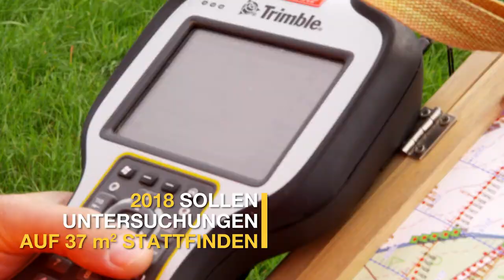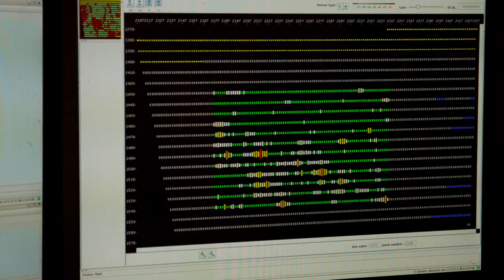Promising impetuses: Seismic surveys in Emlichheim, Germany (German)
Die Erdölförderung in Emlichheim gehört zu den größten und traditionsreichsten Produktionen in Deutschland. Aber nicht nur das, sie hat auch eine vielversprechende Zukunftsperspektive.

Aktuelle Lagerstättensimulationen haben ergeben, dass das Erdölfeld Emlichheim über weitere unerschlossene Reserven verfügt. Diese können wir allerdings nur mit neuen seismischen Daten genau analysieren, da die letzte Seismik 30 Jahre zurückliegt und nach heutigem Kenntnisstand nicht das gesamte Feld erfasste.

Neue technische Methoden liefern zudem hochauflösende dreidimensionale Bilder und erlauben eine deutlich genauere Analyse des gesamten Feldes. Auf dieser Basis lassen sich dann neue Bohrungen sehr präzise planen.

Mehr zu Emlichheim und weiteren Projekten in Deutschland finden Sie